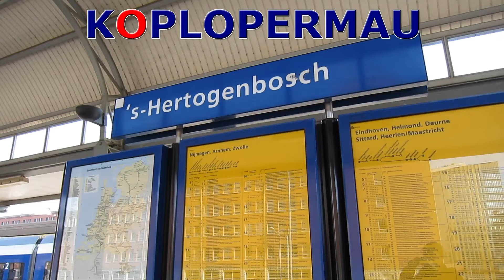NS Treinen op station s'Hertogenbosch, 18 februari 2013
NS Treinen op station s'Hertogenbosch

s'Hertogenbosch is een belangrijk knooppunt van ons spoornet. De spoorlijn naar Arnhem, Tilburg / Breda en Eindhoven en Utrecht komen hier samen. Veel treinen dus maar ik ben hier niet zo heel lang geweest. Heb wel even wat gegeten hier en ben toen snel doorgegaan naar Tilburg voor de goederentreinen. :-)

Materieel in deze video:
- ICRm
- VIRM
- Plan V (Mat'64)